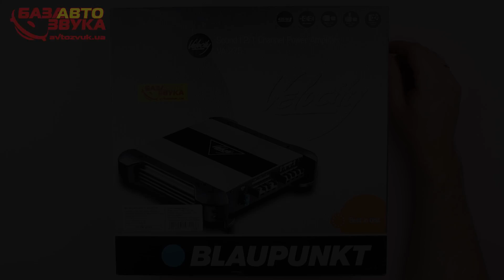Усилитель Blaupunkt VA-275